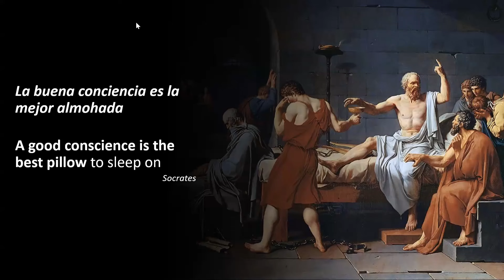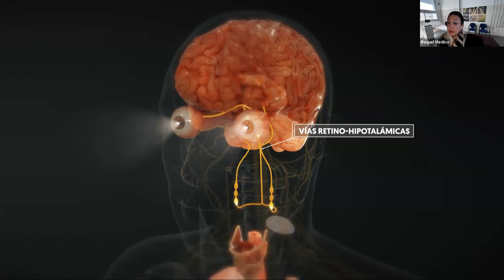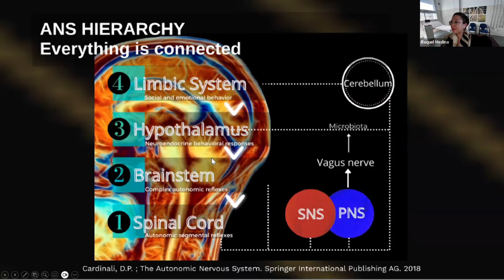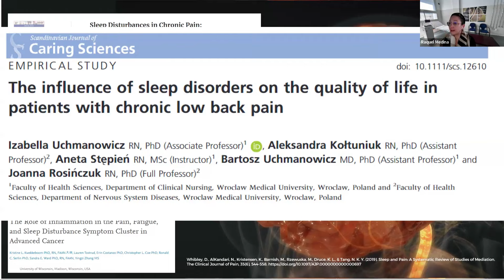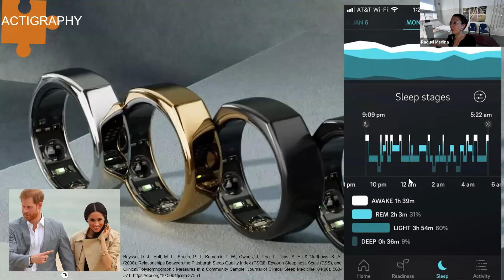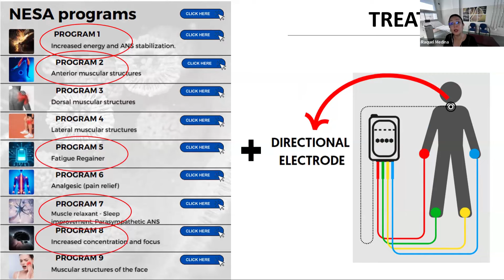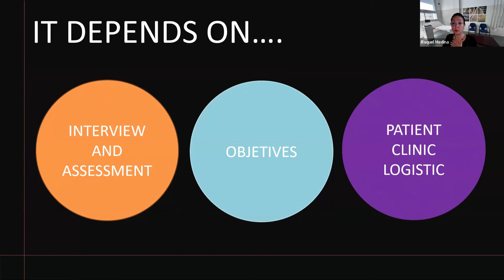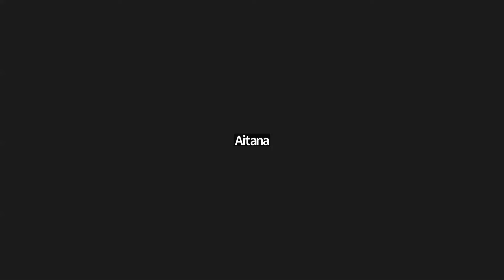Webinar 2: Modulación del sueño y el sistema nervioso autónomo. Doctora Raquel Medina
❓ *Preguntas frecuentes:*

🔍 *Estudios científicos completados sobre el uso de la Neuromodulación No Invasiva NESA®:*

🧬🔍H. Materno Infantil Las Palmas GC (Mejora en la vejiga hiperactiva)
🧬🔍H. San Juan de Dios Tenerife (Mejora del posoperatorio en prótesis de rodilla)
🧬🔍C. San Juan de Dios Las Palmas GC (Mejora en el estreñimiento y espasticidad nocturna en menores con parálisis cerebral)
🧬🔍Hospital MAZ Zaragoza (Alivio del dolor crónico en el síndrome regional complejo tipo I)

García F, et al. (2022) Recovery of the physiological status in professional basketball players

Teruel-Hernández E, et al. (2023) Improving Sleep Quality, Daytime Sleepiness, and Cognitive Function in Patients with Dementia

Medina-Ramírez, R., et al. (2021) Nesa Non-Invasive Neuromodulation; A New Frontier

Báez-Suárez, A., et al. (2023) Application of non-invasive neuromodulation in children with neurodevelopmental disorders

Contreras, M., et al. (2023) Rehabilitation in Sleep, Pain, and Bladder Symptoms of NESA Neuromodulation